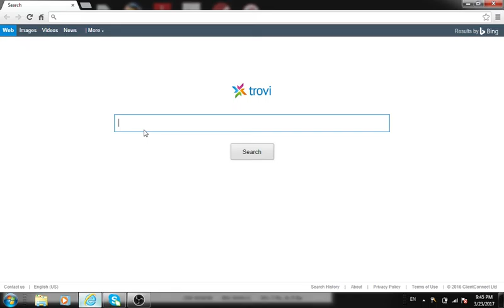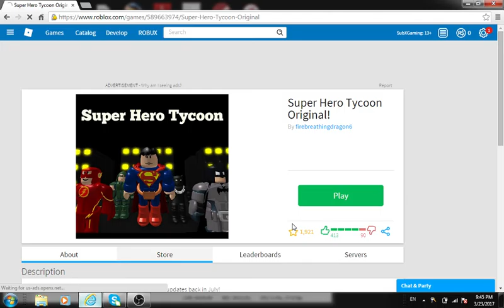super hero tycoon